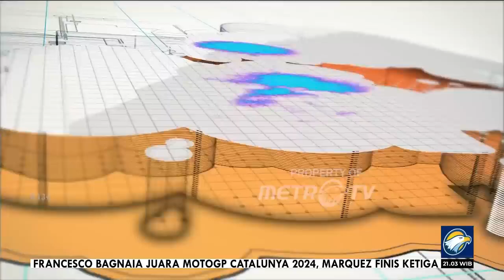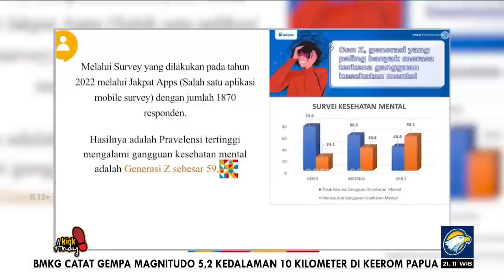KICK ANDY - Kamu Tidak Sendiri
METRO TV -

MetroTV,

KickAndyGoestoCampus kali ini berlokasi di Universitas Bina Nusantara, yang akan mengangkat topik tentang Mental health di kalangan Generasi Z.

Saksikan KickAndyShow "Kamu Tidak Sendiri"